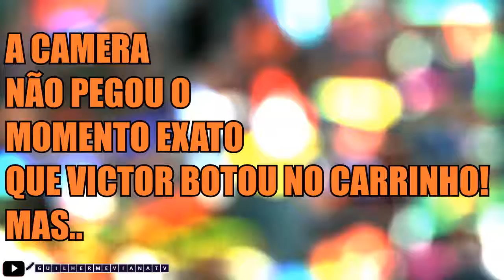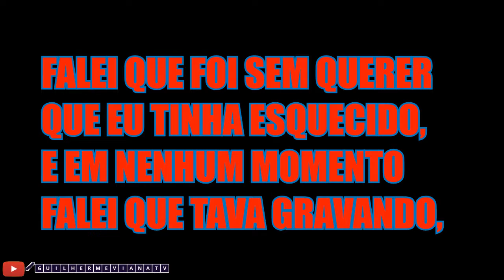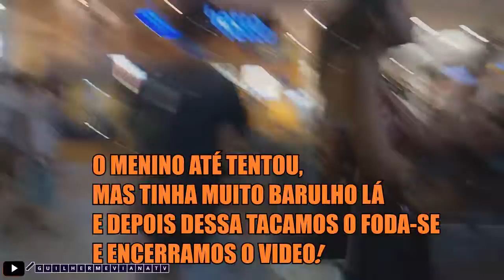GAME OF COMPRAS E06 - GUILHERME VIANA TV X CANAL KAMIKAZE